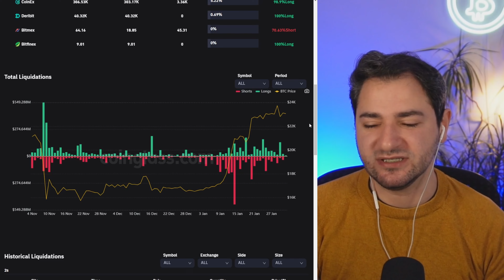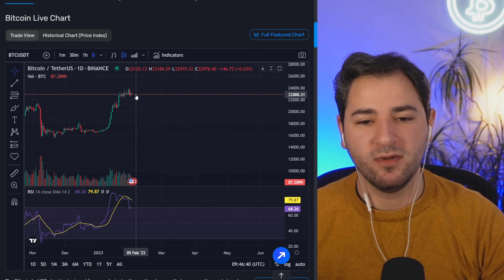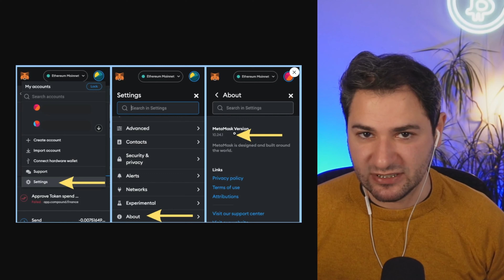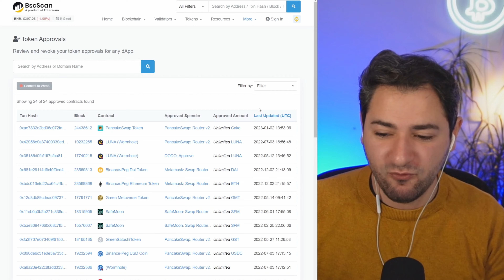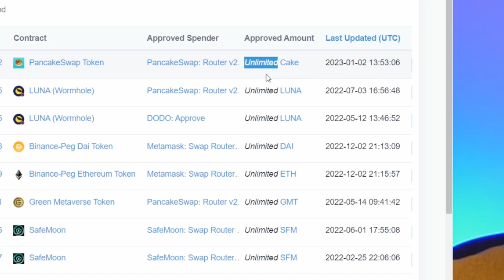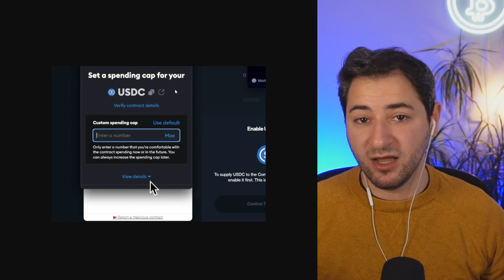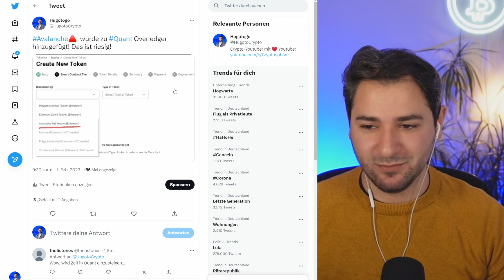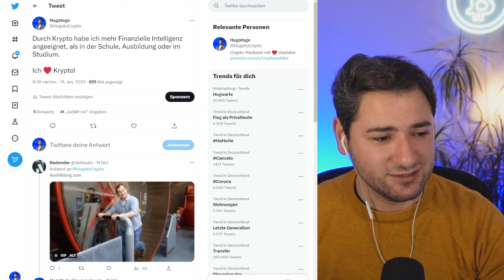METAMASK Update! | Bitcoin Squeeze? | Quant fügt Avalanche hinzu!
Wichtiges METAMASK Update! | Bitcoin Squeeze? | Quant fügt Avalanche hinzu!

🍬 MEHR CONTENT?

🕐Timestamp